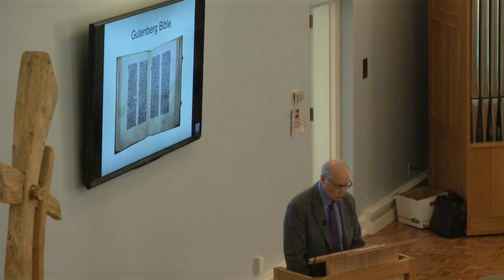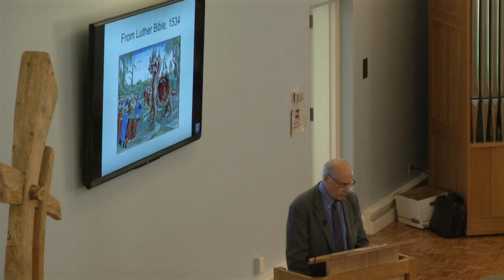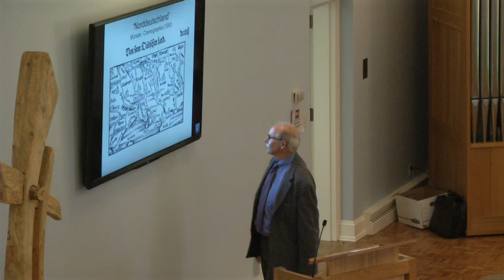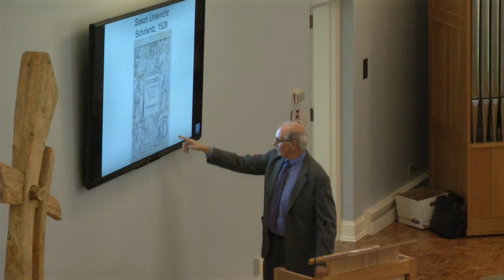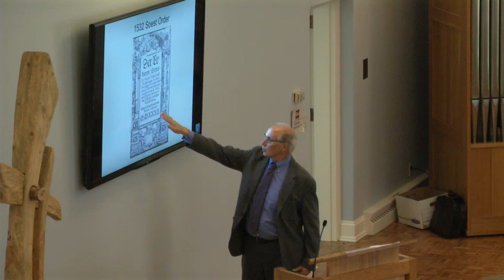Printing Beyond Propaganda: Publishing ‘Church Manuals’ in the Reformation Era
The Theological Commons presents a faculty lecture by Jeffrey Jaynes, MTSO professor in the Warner Chair of Church History.